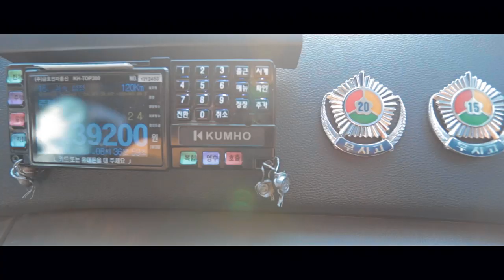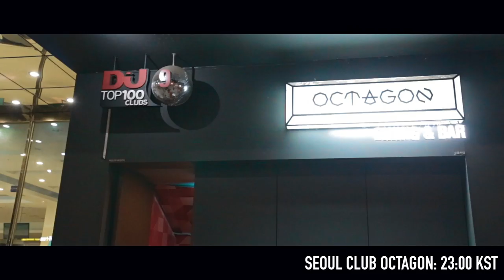Dirtcaps // Flashback // Club Octagon, Seoul, South Korea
FLASHBACKFRIDAY! A couple of months ago we went to Seoul, South Korea for our first gig in Asia ever. The good people of Jäger Music tagged along and made a really cool recap of us playing in Club Octagon, the #9 club of the world. Check it out here!

Tracks:

The Partysquad Ft. She's Ryan - I'm About To Kill (Dirtcaps Remix)

Special thanks to: Jäger Music, Stars Agency, Robbert Winnemuller, Mark Yoo, Club Octagon & Laidback Luke.